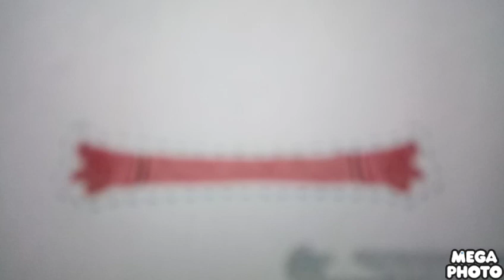Micks Aufkleber | BabyTV Deutsch